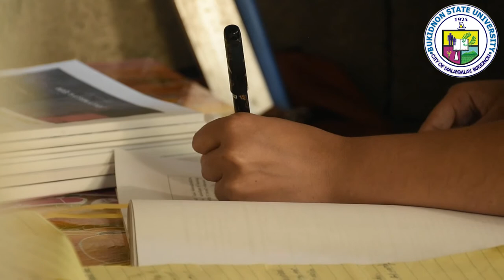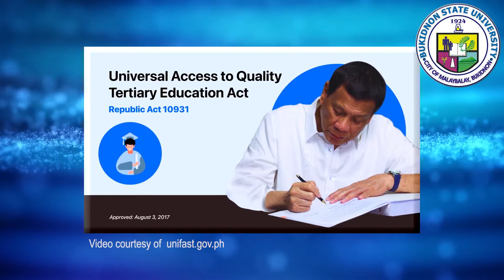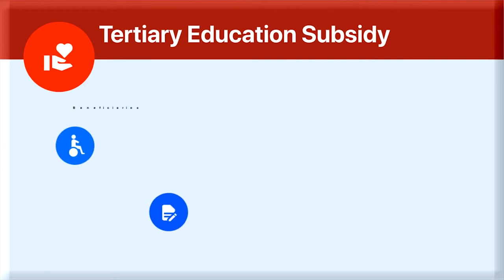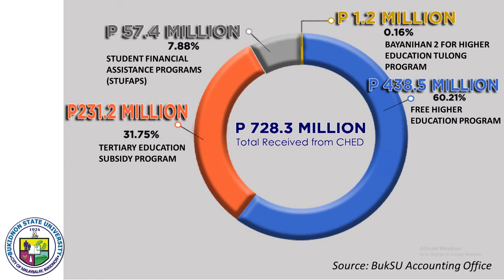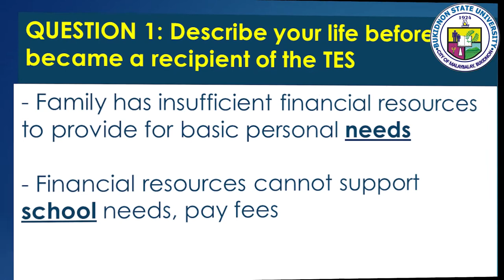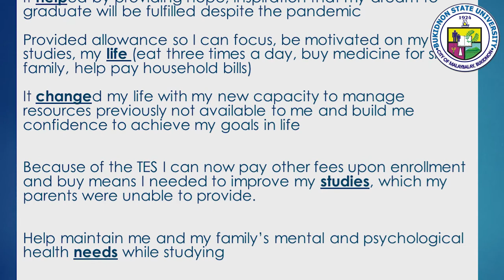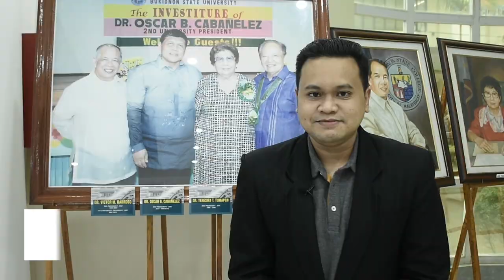BukSU TV Episode 4: BukSU's Implementation of RA 10931 (Free Tertiary Education Act)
BukSU TV features the latest trends and developments from Bukidnon State University. Join television broadcaster Rod Bolivar as he showcase the best of BukSU in this digital mini-documentary series.

PRODUCTION TEAM:

Videographer/Editor - Mr. Christopher P. Cordova, OP-Information and Publication Services

Production Staff: Ms. Analiza D. Marquez,  Mr. Benjie D. Tinoy, and Mr. Mard Aga S. Arellano
Presenter: Mr. Rod Bolivar, DXBU 104.5 FM
Script Writer - Mr. Vincent Jhun Dorias, Office of the President
Logo Design: Mr. Deyrold Casinabe, College of Technologies Information Technology Department
Musical Scorer: George Gorby Rubio, Bukidnon Studies Center and Paliman Kuy Band
Producer/Coordinator: Mr. Walter I. Balane, OP-Information and Publication Services

University Secretary/VPAPD: Mr. Dante S. Victoria Jr.

University President: Dr. Oscar B. Cabanelez